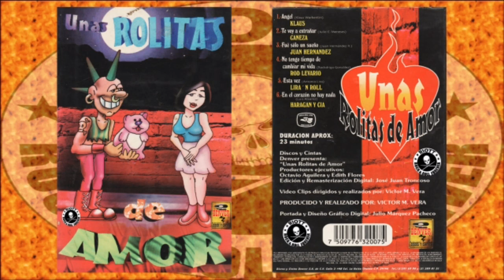Unas Rolitas De Amor (Audio VHS)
01 Angel - Klaus 0:00
02 Te Voy A Extrañar 3:22
03 Fue Solo Un Sueño - Juan Hernandez 8:39
04 No Tengo Tiempo - Rod Levario 12:20
05 Esta Vez - Lira N´Roll 16:41
06 En El Corazon No Hay Nada 20:18